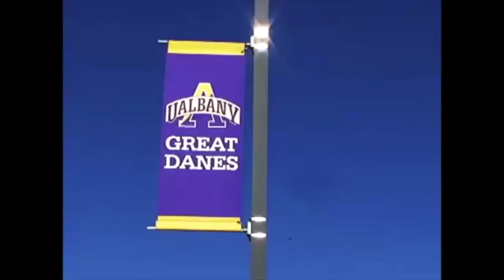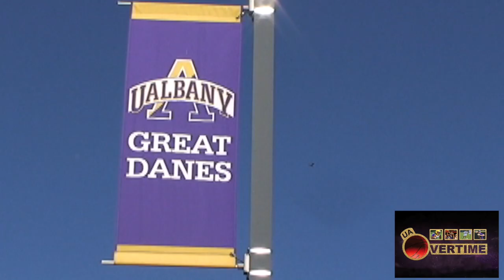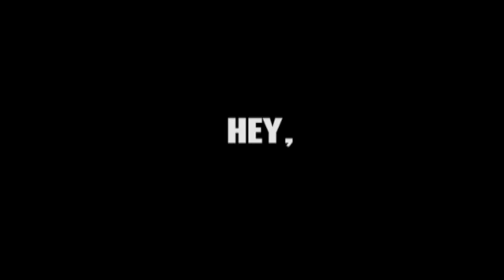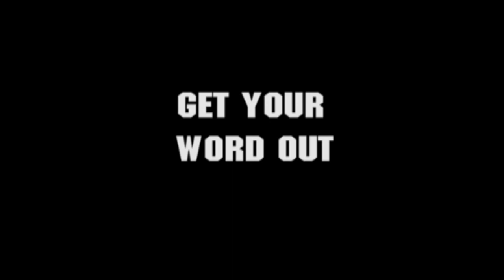UALBANY OVERTIME: EPISODE 4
Epsiode 4 of Albany Student Television's dedicated sports show, "UAlbany Overtime."